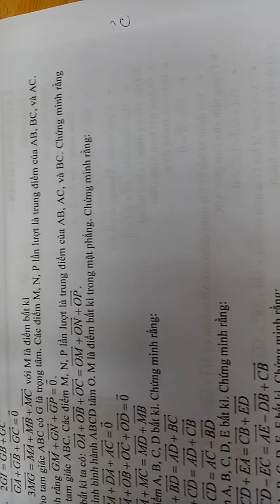Bài 3: Chứng Minh Đẳng Thức Vecto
facebook: Lê Đình Nam           Địa chỉ: Số 23 Ngõ Huế, Hà Nội
Triết lý: Dạy bằng cả cái tâm